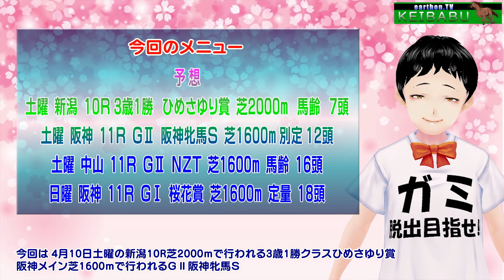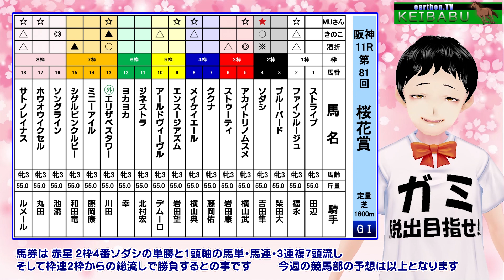36連勝中！絶好調競馬部 ＧⅠ桜花賞・ＧⅡＮＺＴ＆阪神牝馬Ｓ・ひめさゆり賞の予想です！当る競馬予想 earthon.TV競馬部Vol.128【新型コロナに負けないで！ 】今週も きのこ大爆発の予感！！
競馬予想チャンネル earthon.TV競馬部 Vol.128  競馬部は現在ＪＲＡで33週連続的中 地方交流競馬を含めるとナント36連勝中！新エースきのこと守護神ＭＵさんの予想は必見です！絶好調 競馬部 今回は4月10日に行われる阪神10Ｒ 3歳1勝ひめさゆり賞・ＧⅡ中山メインＮＺＴ＆阪神メイン阪神牝馬Ｓ、4月11日に行われる阪神メイン ＧⅠ桜花賞の予想をお届けします。当らない有料サイトなどの予想より無料で見れる的中率の高い earthon.TV競馬部の予想 ！どちらを選ぶか貴方次第です！！

来週は当社がお世話になっている女優の藍追 悠（あいおい ゆう）さんが登場予定です！天皇賞（春）はガミ酒折の女神 愛星さんが登場します。お楽しみに！

ＭＣは バーチャル ガミ酒折が担当

まだまだ収束が見えない新型コロナウイルスの感染拡大を防ぐため、手洗いやうがい、洗顔、洗髪など予防をしっかりしましょう。外出する場合は、マスクや帽子を着用してウイルス感染を防ぎましょう。感染予防は、あなた自身や大切な方を守るためです。

編集長代理：きのこ（競馬部 新エース、Ｖきのこ制作）
編集長代理：酒折武之（earthon 営業・制作）
編集ソフトは、Edius Pro 6.5

Twitterページフォロー宜しくお願い致します！：@earthon_m@tv_earthon
earthon.TVでは、現在 天才スケボーキッズと定年後アマチュア映像作家として老後を謳歌している方を取材しています。近日中に こちらのYouTubeチャンネルで公開しますのでお楽しみに！
また、将来オリンピック種目になる可能性のあるポールダンス（ポールスポーツ）、競馬の予想、きのこが飼育しているサファイヤブルー・ハムスターなどの映像を公開していますので、是非ご覧ください。
当社のチャンネルで公開出来る面白い取材ネタ等がありましたら、是非ご一報ください。取材に行かせて頂きます。